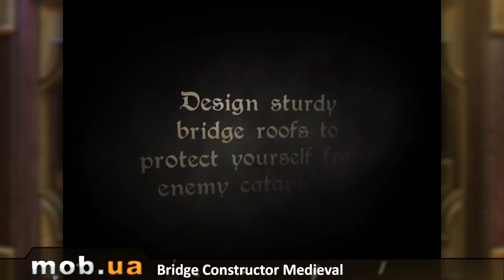Интересные Андроид игры - №12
В игре Monument valley вам предстоит провести принцессу Иди через невероятные архитектурные сооружения, способные менять свою форму и искажаться в пространстве.

Особенности игры:

Множество уровней
Загадочные люди-вороны
Стильный дизайн
Потрясающее звуковое сопровождение

Разрезайте лёд и прокладывайте себе дорогу, чтобы выбраться из опасного острова, в игре Icebreaker: A viking voyage by Nitrome.

Особенности игры:

140 уровней
3 локации
Дополнительные задания
Финальные боссы
Приятная графика

В игре Cloud raiders: Sky conquest вы будете укреплять и защищать свой заоблачный остров, а также нападать на соседние летающие острова.

Особенности игры:

Множество миссий
Сражения с другими игроками
Создание кланов
Разнообразие персонажей
Битвы с боссами

Bridge constructor: Medieval - продолжение популярной игры про строительство мостов, действие которой происходит в средневековье.

Особенности игры:

40 уровней
Крыши для защиты от катапульт
Захватывающий сюжет
Несколько режимов игры
Средневековые пейзажи
Достижения

Westbound - игра, в которой вы будете строить и развивать город в ущелье каньона на Диком Западе.

Особенности игры:

Колоритные персонажи
Ранчо с животными
Древние артефакты
Потерянные сокровища
Красочная графика

Maleficent: Free fall - официальная игра по одноимённому мультфильму про злую волшебницу, заколдовавшую Аврору, выполненная в жанре "три в ряд".

Особенности игры:

Захватывающая история
Множество бонусов
Возможность перемешать камни
Отличная графика